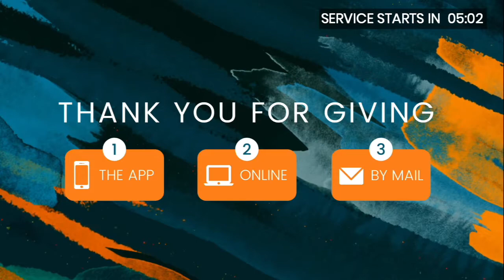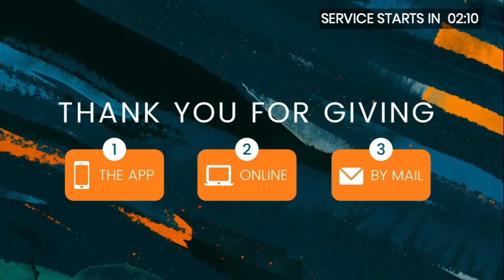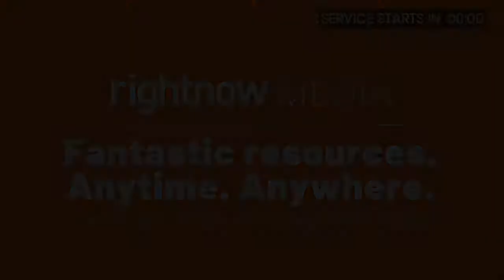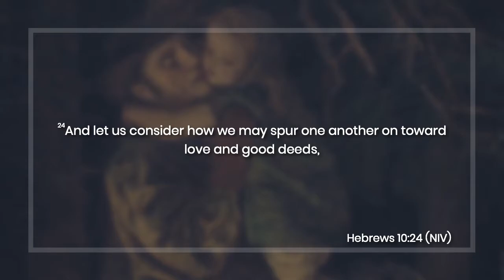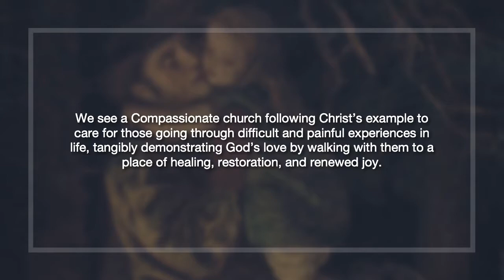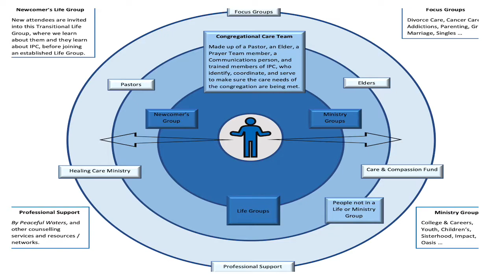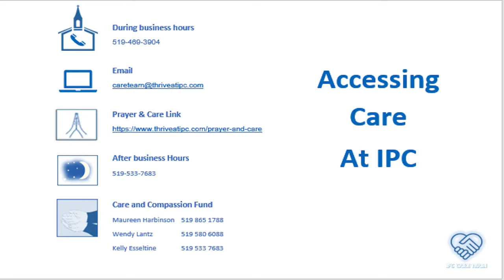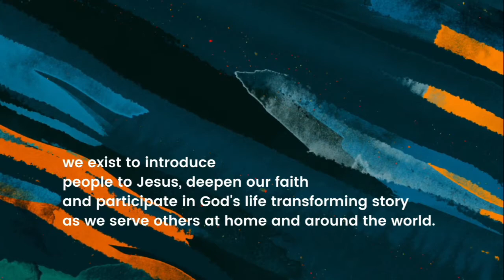March 28, 2021 - Chris Little - Onanothering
Message: Onanothering
Text: Hebrews 10:24